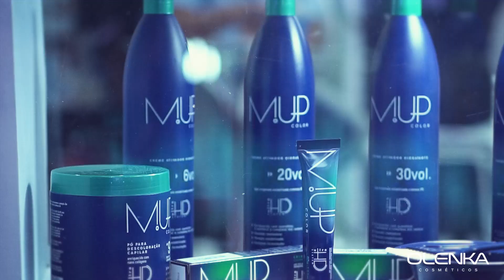Um pouco de como foi nossa participação na Beauty Fair 2021